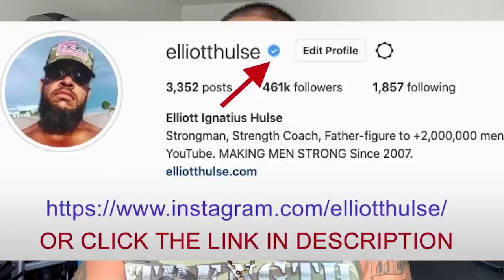Hunting Gators and Killing Zombies (skills for the apocalypse)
In this short video from a live Q&A with my private group of men who are growing stronger everyday in every way, we discuss the importance of survival skills. Let me know what you think.

Done.